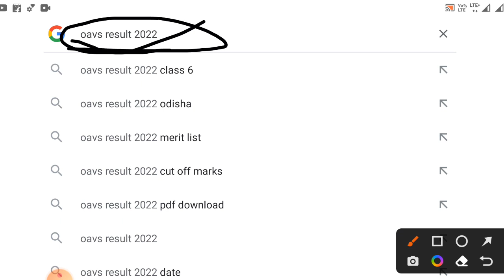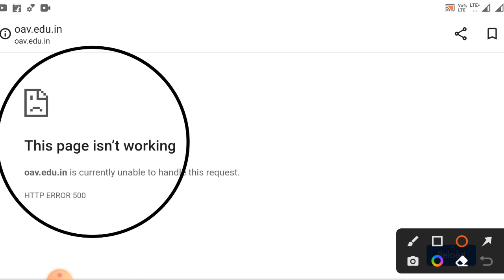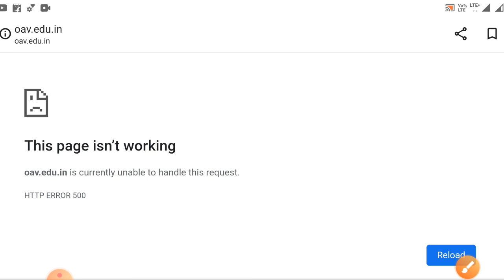Odisha Adarsh vidyalaya Entrance Exam result 2023|Odisha Adarsh vidyalaya cutoff marks 2023|Oavs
cover topics:-

odisha Adarsh vidyalaya result date 2023

odisha Adarsh vidyalaya cutoff marks 2023

Adarsh vidyalaya cutoff marks 2023 class6

OAVS cutoff marks 2023 class-7

Adarsh vidyalaya 2023 cut off marks

odisha adarsha vidyalaya cut off marks 2022-23 for class 6 students

odisha adarsha vidyalaya entrance exam cut off marks 2023

What is qualifying mark for OAVS?

How do I check my Oavs merit list?

How can I check my OAV result?

How can I get admission in OAVS?

How many seats are in Adarsha Vidyalaya in Odisha?

How many OAV schools are there in Odisha?

OAVS Class 6 Entrance Exam 2023

OAVS Class 6 Admission 2022

OAVS Class 6 Entrance Exam 2023 odisha

Adarsha Vidyalaya Result 2022 Class 6

OAVS cut off marks 2022 for students

Merit List of OAVS Entrance 2022

Adarsha Vidyalaya Result 2021 Class 6

OAVS Result 2023 Date

odisha adarsha vidyalaya entrance exam result 2023 odisha

oavs entrance exam result date 2023

oavs result publish 2023 class 6,7,8,9

oavs class 6, 7, 8, 9 result date

odisha adarsha vidyalaya 2023 result

oavs entrance exam result kemiti dekhibe

oavs result kebe asiba

oav result 2023

how to check oavs result